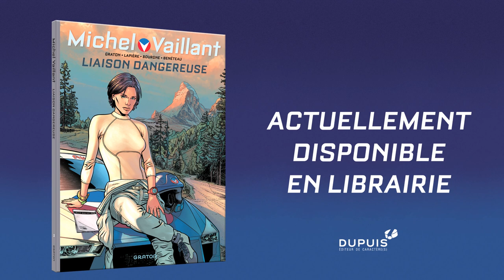Michel Vaillant - Nouvelle saison, Tome 3: "Liaison dangereuse"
Alors que son fils Patrick fausse compagnie au clan Vaillant pour poursuivre ses recherches sur le futur de l'automobile, Michel doit faire triompher la nouvelle Vaillante au très spectaculaire Rallye du Valais. Mais la copilote qu'on lui adjoint rend dangereuses les étapes spéciales comme les liaisons...
Dessin : Benéteau - Bourgne
Scénario : Ph. Graton, Lapière